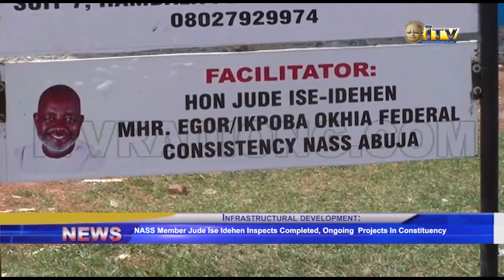Hon. Jude Ise Idehen Inspects Completed, Ongoing Projects In Constituency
The member representing Egor and Ikpoba-Okha Federal Constituency, Jude Ise Idehen has said his priority in developing his constituents both legislatively and otherwise, is not a misplaced one but to ensure the dividends of democracy are delivered at the doorsteps of the people.

The Lawmaker made the assertion during an on-the-spot assessment of some completed and ongoing projects in his constituency.

Efosa Uwangue has details.